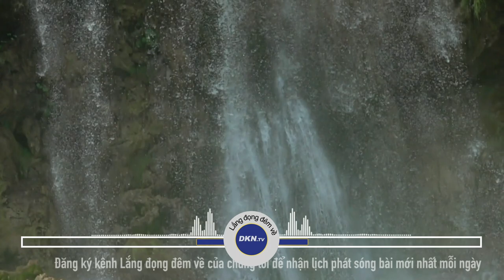Nhân sinh như chú ngựa hoang càng non càng háu đá Số 961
🌌 Lắng đọng đêm về số 961: Nhân sinh như chú ngựa hoang càng non càng háu đá

Quý vị thân mến, Thánh nhân dạy rằng: “Đừng giả bộ như không yêu, không ghét, mà trong lòng vẫn mang đầy oán hận”. “Đừng giả bộ như không còn quan tâm đến chuyện đúng sai, mà trong tâm luôn toan tính chuyện thiệt hơn”. Như vậy phỏng có ích gì? Đừng nên tạo cho mình một cái vỏ bọc yên ả, mà trong lòng lại dậy sóng.
Nếu quả thực bạn có một cuộc sống như vậy, thì trong tâm nhất định bạn sẽ phải bịa ra một cảnh giới như Thánh địa để che đậy. Bởi vậy mới có câu: “Nhân sinh như chú ngựa hoang, càng non càng háu đá”. Bất kể là bạn phấn đấu vì cái gì, buồn vì lẽ gì, hay lo lắng điều gì, tất cả đều có mối quan hệ nhân duyên ở đằng sau. Xin mời quý thính giả lắng nghe và chiêm nghiệm cùng Lắng đọng đêm về tối ngày hôm nay.